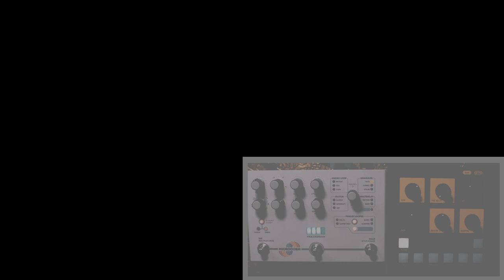Soprano saxophone, Oto Bam and Microcosm Hologram.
More experimentation with the Hologram Microcosm while working towards developing an electric sax setup and process.   Here my Selmer Mark VI soprano is going into the Microcosm and then the Oto Bam reverb.  Also, in this film I tentatively use the Microcosm looper.